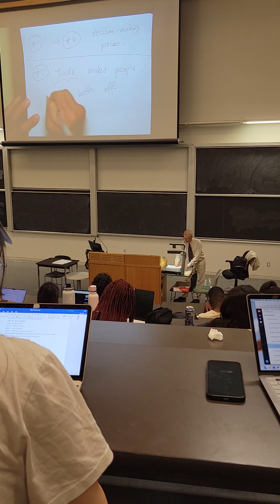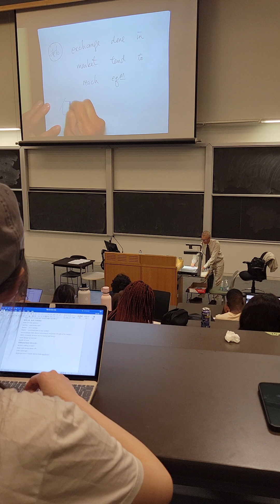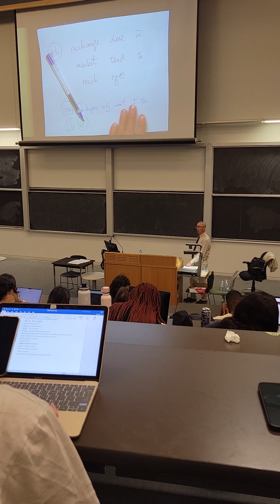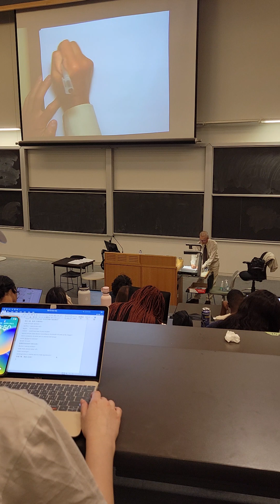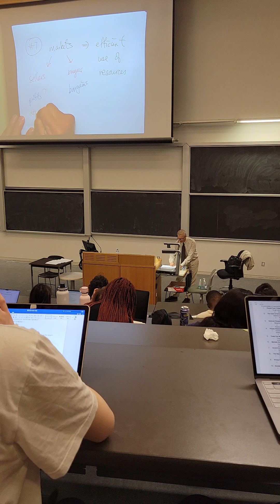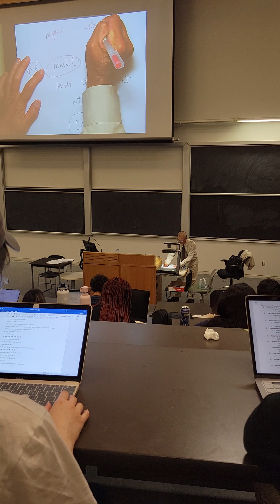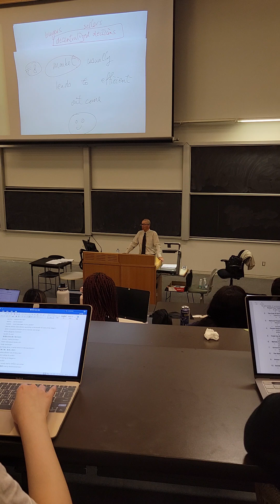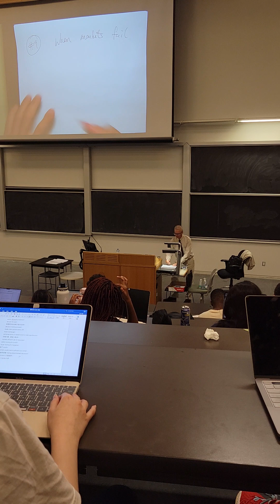MicroEcon Week 1 Part 1